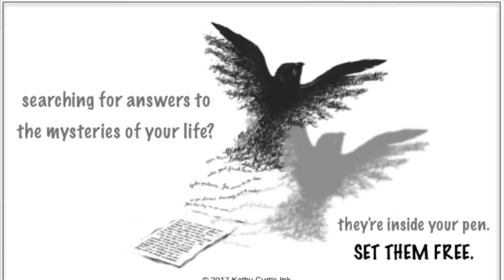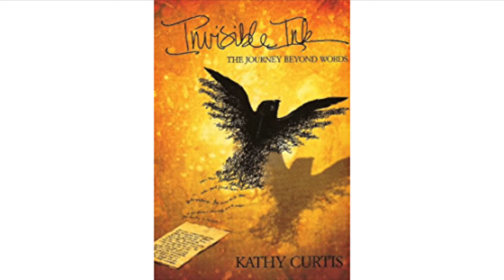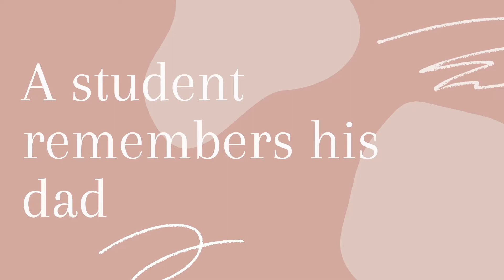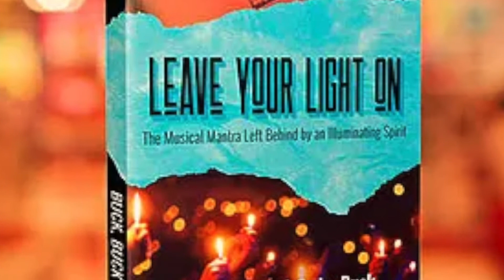Haiku for Healing with Kathy Curtis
Kathy Curtis is a healing artist who teaches us how a simple Haiku habit can bring new peace to each day. She talks about how she discovered the healing power of words, and how the power of writing helped her to overcome grief and loss.

In This Episode Kathy shares how writing brings peace of mind and we learn about her sweet and sometimes unexpected experiences introducing new students to the world of words. We hear the story behind her book, Invisible Ink, which has inspired others to write to their lost loved ones through a simple exercise, bringing peace to people who thought they’d never find it. She also shares with us the story behind the book, Leave Your Light On, about the life and death of Ryder Buck, and how his light continues to shine today.

I recommend you hop over to the Ryder Buck website to listen to his music, it's really wonderful.

///Follow Gentle Finds

00:00  -  Introduction
03:59 - Art for women survivors
06:52 - Writing to open hearts
08:39 - A spiritual journey
14:17 - Helping others process grief
15:58 - Grief in the body
20:05 Haiku for healing
27:36 - The greatest version of you
29:53 - Witnessing the healing process
33:26 - A student remembers his dad
37:26 - A powerful destiny for two lifelong friends
48:14 - Kathy's favorite Haikus

About Gentle Finds
Gentle Finds was founded on the idea that each one of us plays a part in creating the world we live in through the choices we make. In our relationships, the work we do, and the products we buy, our everyday movements leave a mark, for better or worse, and Gentle Finds is here to help you leave a gentler mark.  I find gentle inspirations to share with you, with practical tips about how we can be nicer to ourselves, each other, our bodies, and our environment.